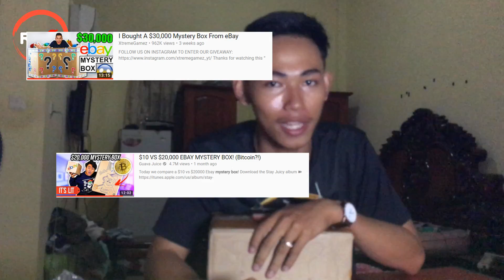បើកប្រអប់អាថ៍កំបាំងរបស់ Ebay / Ebay Mystery box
សួរស្ដី​អ្នកទាំងអស់គ្នា !! សូមស្វាគមន៍មកកានឆានែល RZ3

My PC's Specification
Laptop MSI 7RDX Leopard
Intel Core i7-7700HQ
RAM 8GB
GTX 1050 4GB
HDD 1TB
Ebay Mystery box
Ebay Mystery box Khmer
Khmer Unbox
Khmer Ebay
Veng RZ3
RZ3 Veng
ប្រអប់អាថ៍កំបាំង